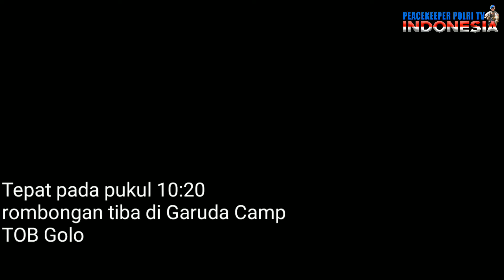PERJALANAN HARI KELIMA FPU 11 UNAMID GELOMBANG KEDUA MENUJU TOB GOLO - FPU 11 UNAMID